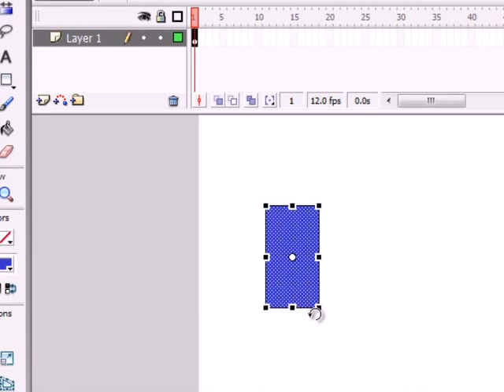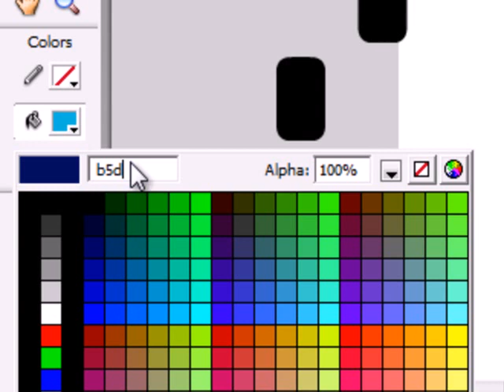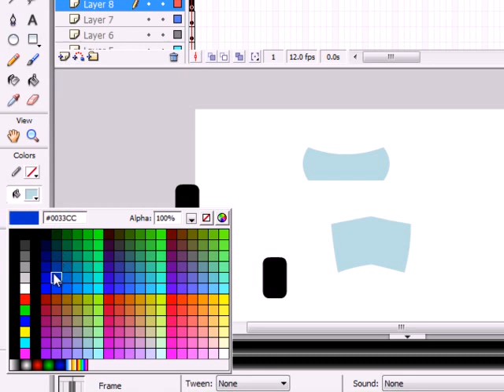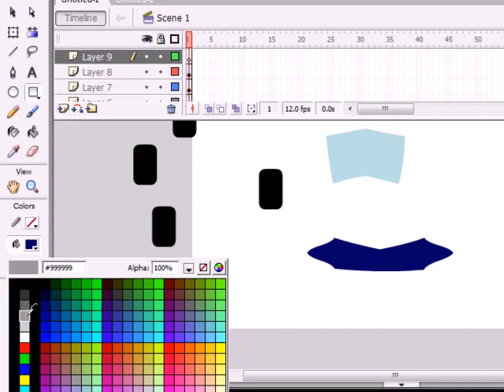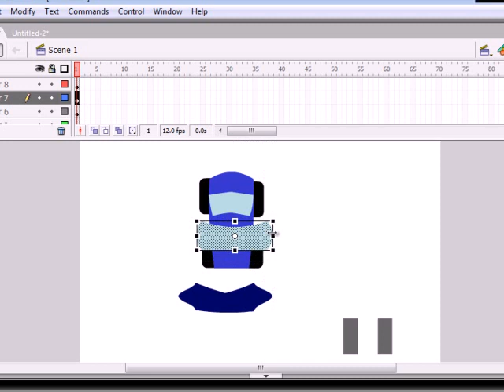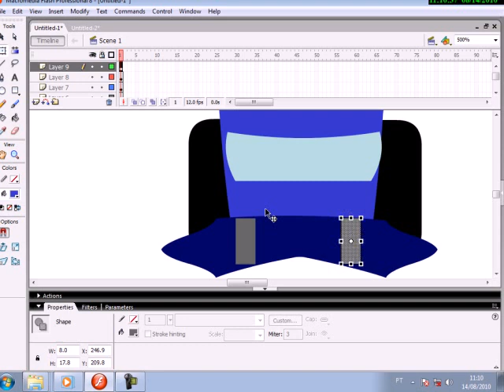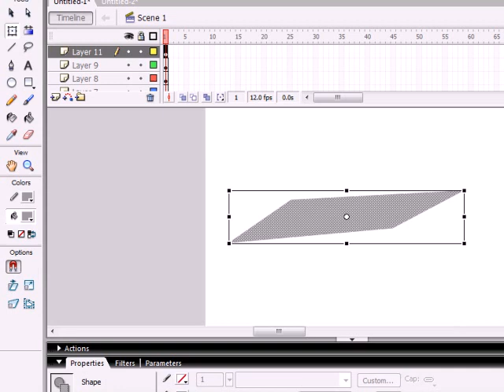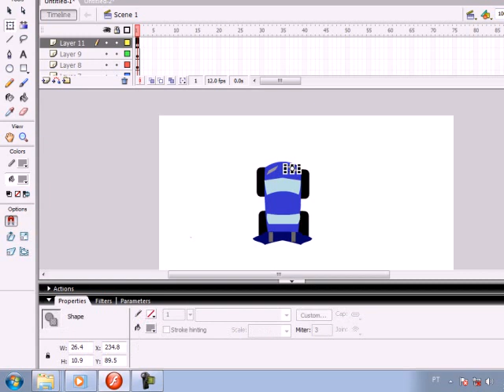TUTORIAL FAZENDO CARRO NO FLASH8 PARTE 1